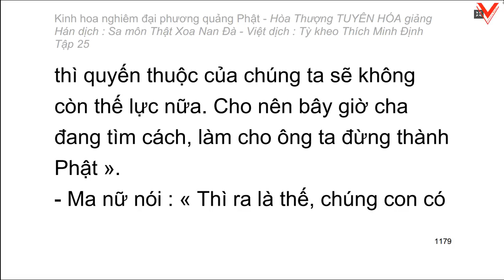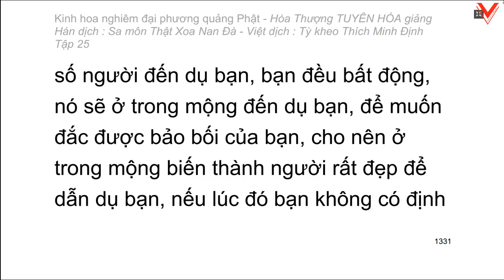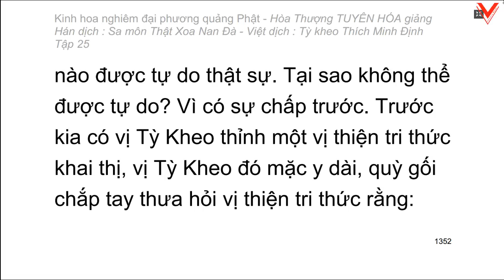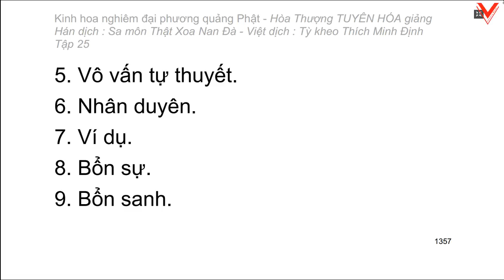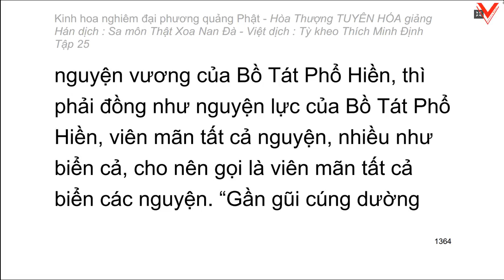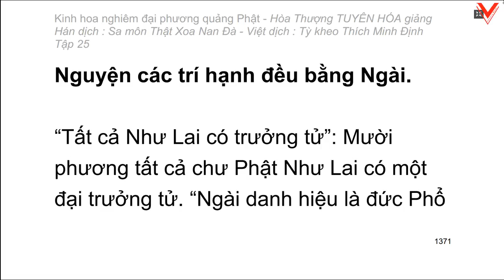Kinh hoa nghiêm - hoà thượng Tuyên Hoá giảng giải - Tập 25/25 (tiếp theo)